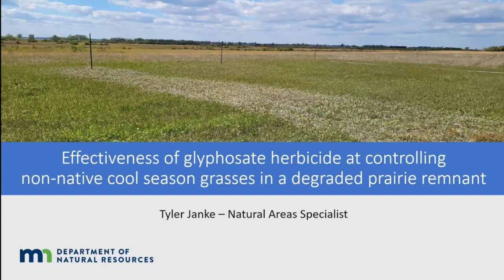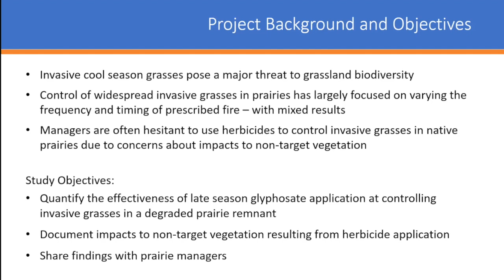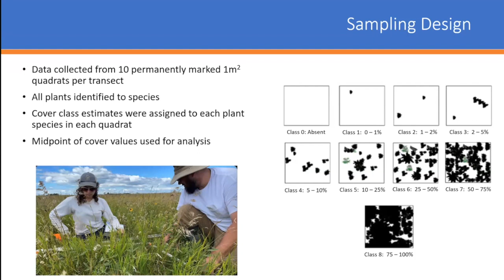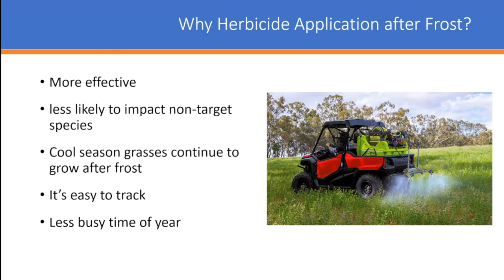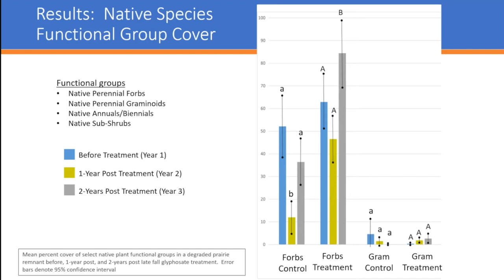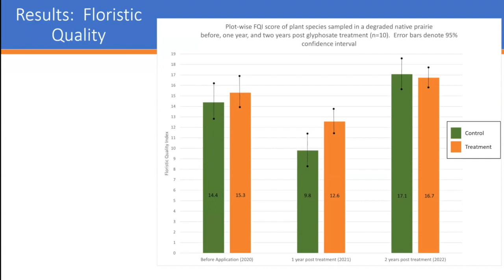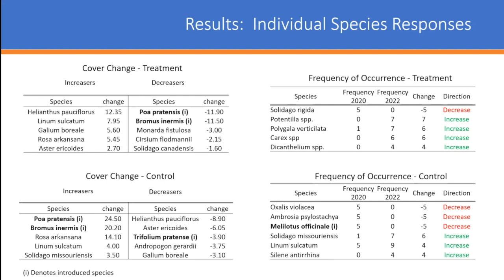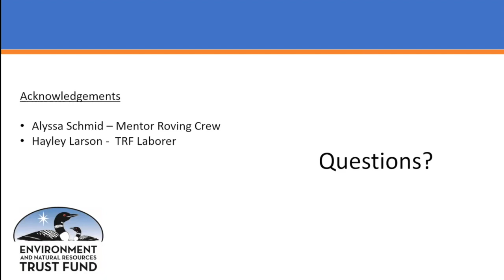Effectiveness of Glyphosate at Controlling Non-Native Cool Season Grasses in a Degraded Prairie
Presentation from the Perennial Cool-Season Invasive Grasses of the Northern Great Plains Workshop at North Dakota State University.

Full title for this one is "Effectiveness of Glyphosate Herbicide at Controlling Non-Native Cool Season Grasses in a Degraded Prairie Remnant" by Tyler Janke.